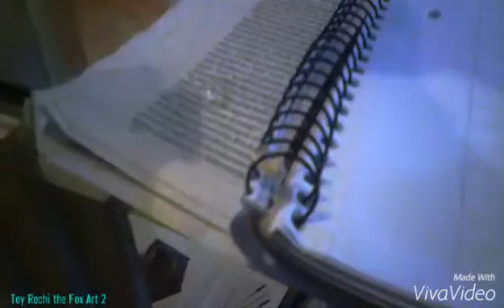Speedpaint Δ Cloud Nine Δ part 2/2: Sparkles!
Song: Welcome To The Show